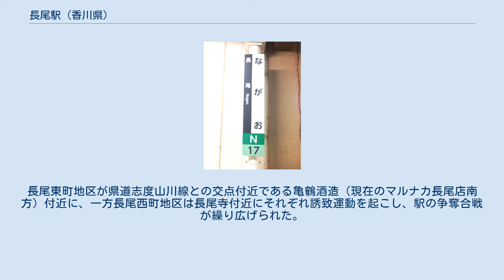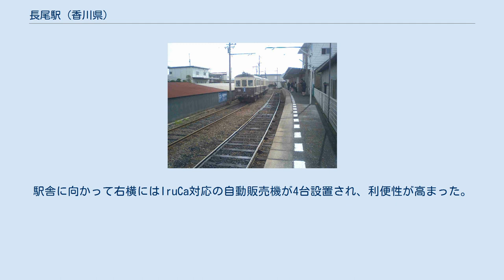長尾駅 (香川県)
長尾駅構内。
電留線には増結用の旧型車が停車 長尾駅舎。
右の建物が旧コトデンスーパー。
2005年10月18日撮影 長尾駅（ながおえき）は、香川県さぬき市長尾西にある高松琴平電気鉄道長尾線の駅である。
 IruCa取り扱い窓口がある。
 単式ホーム1面1線を有し、北側に客扱いをしない電留線がある。
終端駅であるが、線路が緩やかにカーブしているのは長尾寺を避けて東に線路を延長させようとしたためという説がある。
 事実、前身、高松電気軌道が1912年（明治45年）に長尾 - 白鳥本町間の長尾線延長を計画し、営業免許も取得していた（1916年（大正5年）失効）。
また、県道志度山川線との接点付近まで用地買収をしていたとの記録も残っている。
 1日の平均乗降人員は以下の通りである。
 現在の長尾駅は、さぬき市長尾地区（旧長尾町）でもかなり西に位置している。
長尾東町地区が県道志度山川線との交点付近である亀鶴酒造（現在のマルナカ長尾店南方）付近に、一方長尾西町地区は長尾寺付近にそれぞれ誘致運動を起こし、駅の争奪合戦が繰り広げられた。
しかし高松電気軌道は、抜き打ち的にこの二地点以外である現在地に決定した。
 かつて駅横（向かって右側）「コトデンスーパー」という店舗があったが、営業停止後、閉鎖され利用されていなかった。
地元住民により「ながお文化サロン」という新しい利用の試みもあったものの、それも閉鎖され、長年に渡り放置されてきた。
この建物は現在取り壊され、跡地に自動車26台のパークアンドライド用駐車場が整備された。
利用料金は電車利用者1か月3,000円、24時間300円であり、利用希望者は長尾駅駅員に申し出ればよい（1日利用者は自動券売機で駐車券を買い、駅員に提出し駐車位置を申告する。IruCaは使用できない）。
長年乱雑に置かれていた自転車置き場は区画線が引かれ、整然となった。
駅舎に向かって右横にはIruCa対応の自動販売機が4台設置され、利便性が高まった。
 長尾駅駅名標（駅ナンバリング後） 2013年12月25日撮影 長尾駅駅名標（新しく設置された縦型）